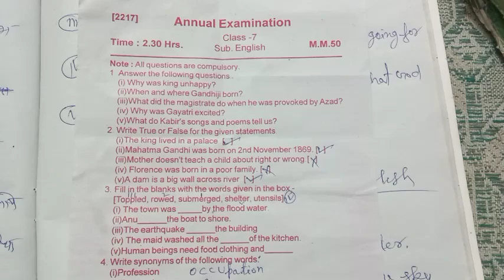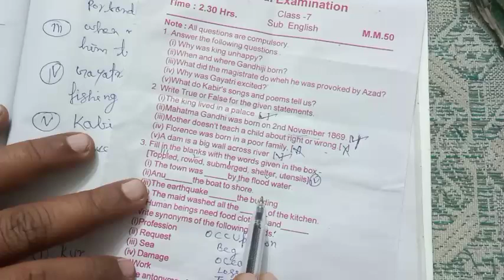up board वार्षिक परीक्षा 2023 कक्षा 7 अंग्रेजी का पेपर हुआ वायरल संपूर्ण हल